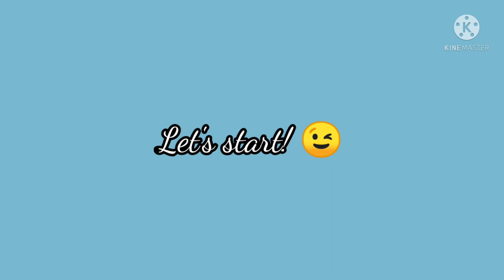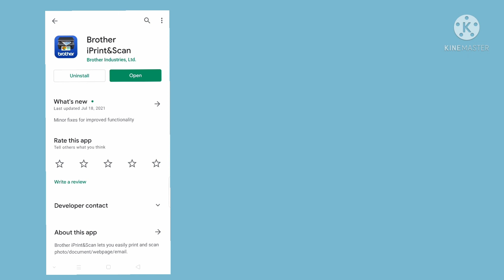HOW TO CONNECT BROTHER PRINTER TO WIRELESS NETWORK DCP-T720DW | Gene Mae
howtoconnecttowifi brotherprinter dcp-t720dw